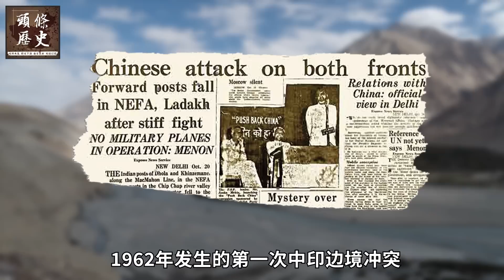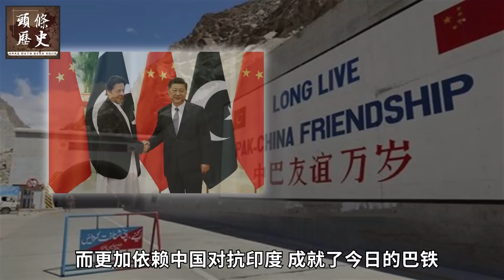1967年中印边境冲突，为何国内媒体和学者很少提及？ 解放军建国以后第一次吃败仗！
由于1967年中印军事冲突的规模、伤亡以及在世界范围内的政治影响力度与1962年中印战争相比都要小上许多，以至于1967年的这场中印边境冲突常常为人们所忽略。

00:00 1967年的这场中印边境冲突常常为人们所忽略
01:20 第二次中印边境冲突到底是由谁挑起的，中印双方的说辞差异较大
04:35 冲突主要发生在中印边境的乃堆拉山口和卓拉山口
07:07 中印两国伤亡统计的数据差距也较大
08:46 印度抓住机会成功肢解巴基斯坦，称霸南亚次大陆